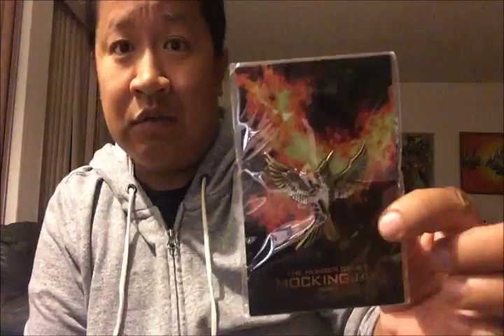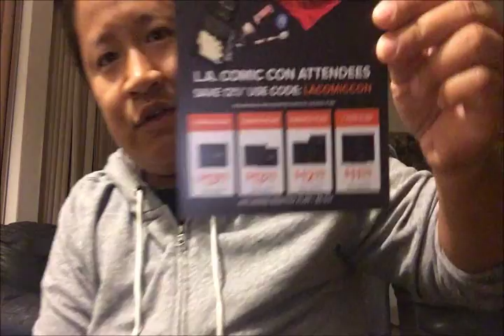LA Comic Con 2016 Vlog & Special "Build Your Own" Loot Crate Unboxing (October 2016)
I went to LA Comic Con 2016 for a day ... so I talk about that ... PLUS I got a special "Build Your Own" crate from LootCrate! Enjoy y'all! :D

Check out Stan Lee's LA Comic Con next year!